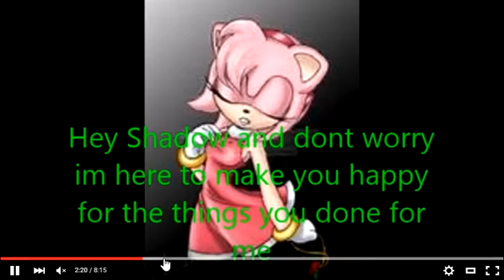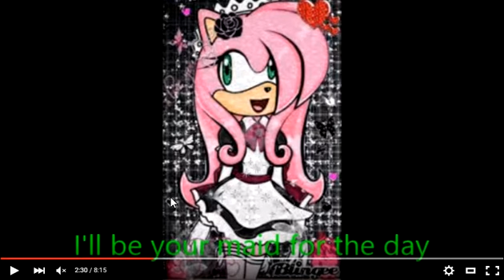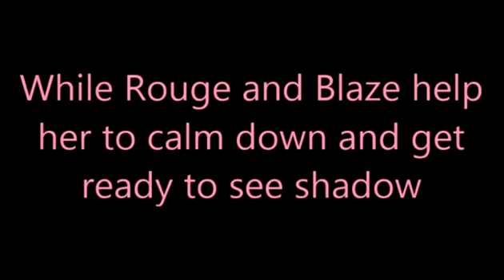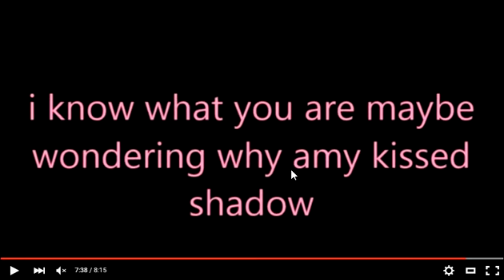Let's review thesuperzeus1 shadamy part 4-5 1/3